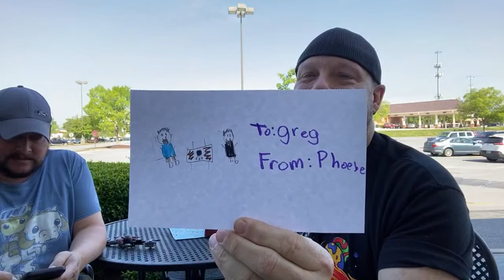Toy Therapy Table - Let’s Talk Toys and More